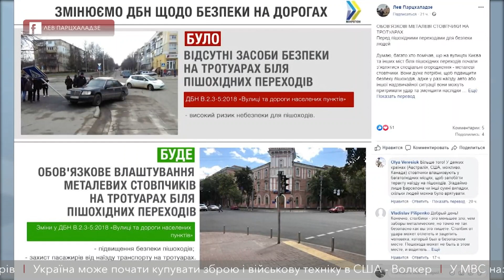В Україні планують зробити обов'язковими стовчики перед пішохідними переходами